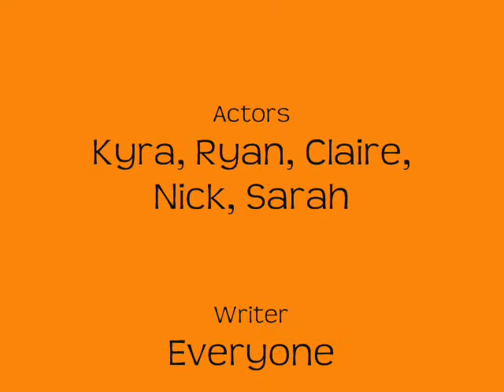Chinese Class Movie Project - Sports and Fruits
Kyra_Nick_Claire_Prissila_Sarah
Second Semester
Zionsville, IN